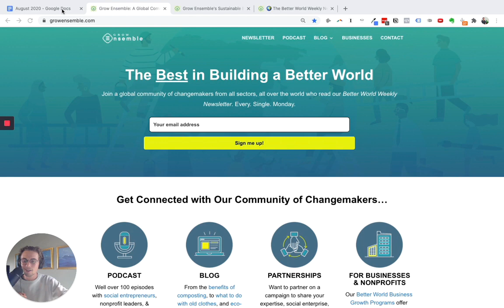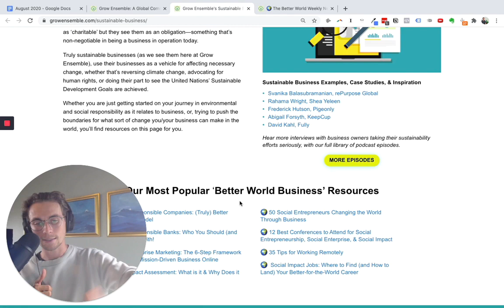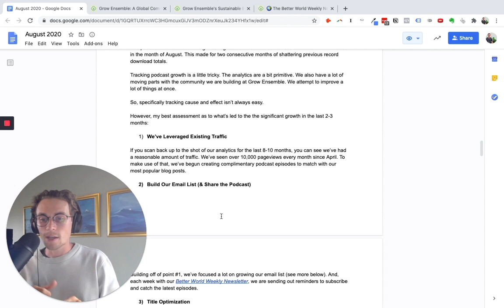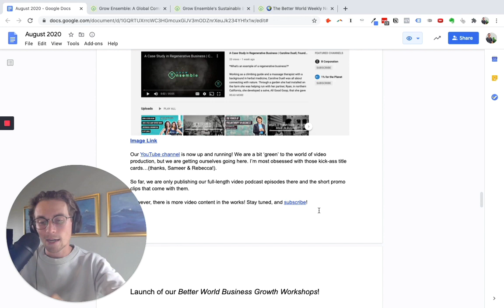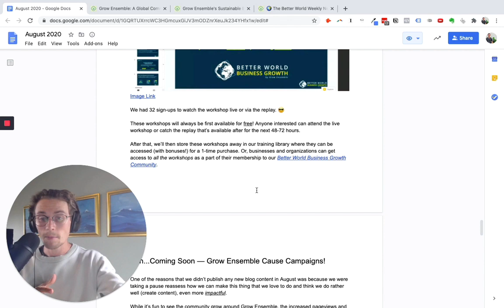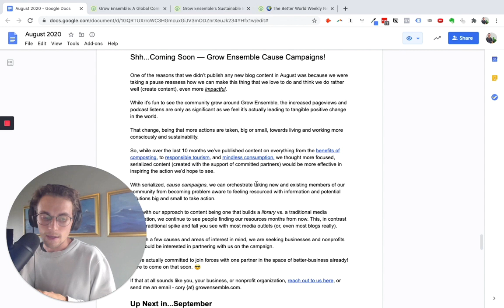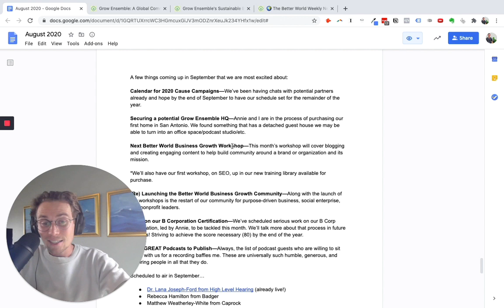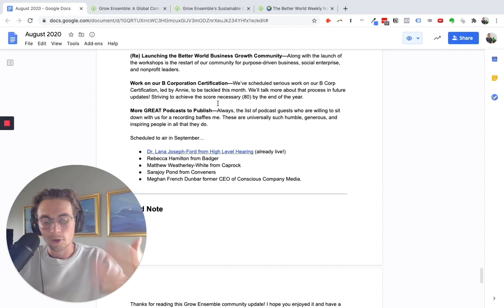Grow Ensemble Community Update: August 2020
Welcome to the first Grow Ensemble Community Update!

Thanks to some inspiration from friends (Anders Ankarlid of A Good Company), we'll be giving more inside looks at how our community is evolving over time.

We want to share everything we learn, apply, and test as we build a community around our brand and mission; so other impact-driven organizations can hopefully do the same.

August was a busy month for us at Grow Ensemble, but it seems some hard work is paying off.

A reminder: our primary goals are to:

1️⃣Learn (and apply) everything we can as it relates to leaving the world a better place than we found it.
2️⃣Share everything we learn to bring more people into the community of more sustainable living and work.

In this video, let's take a look at how we are progressing towards those goals.